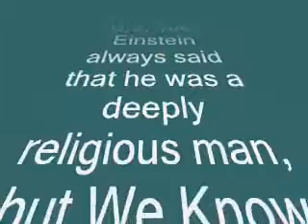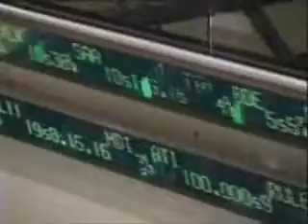They Kicked God Out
Institutions where God has been expelled and effects